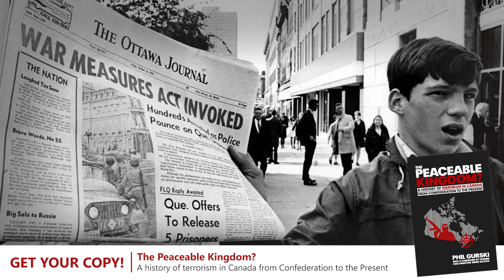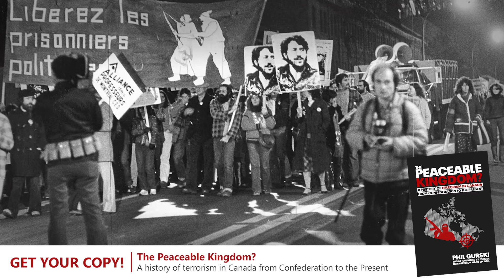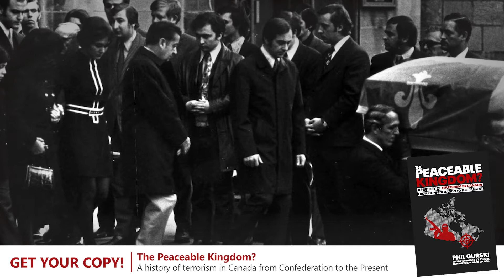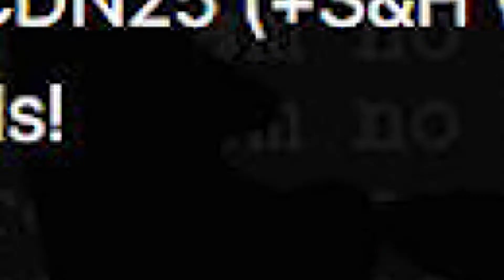A history of terrorism in Canada from Confederation to the Present | Phil Gurski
While Canada has not been menaced by terrorism like some countries it is not immune.  A new book on terrorism in that land over the past 150 years - The Peaceable Kingdom: A history of terrorism in Canada from Confederation to the present - is now out!  Borealis takes you behind the scenes of this book.

About the author Phil Gurski:
Phil Gurski is the President and CEO of Borealis Threat and Risk Consulting Ltd. and Programme Director for the Security, Economics and Technology (SET) hub at the University of Ottawa’s Professional Development Institute (PDI). He worked as a senior strategic analyst at CSIS (Canadian Security Intelligence Service) from 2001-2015, specializing in violent Islamist-inspired homegrown terrorism and radicalisation.

►Check Phil Gurski's latest books

Timestamps:
00:00

Hosted by Phil Gurski
Edited by Jean-Baptiste Pelland-Goulet
Produced by Borealis Threat and Risk Consulting